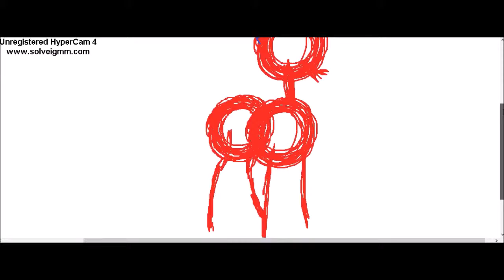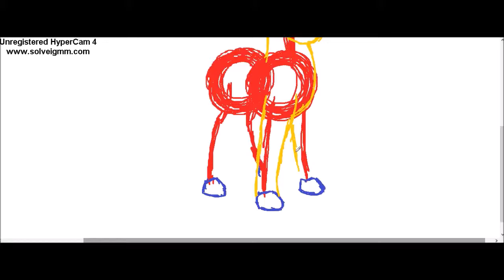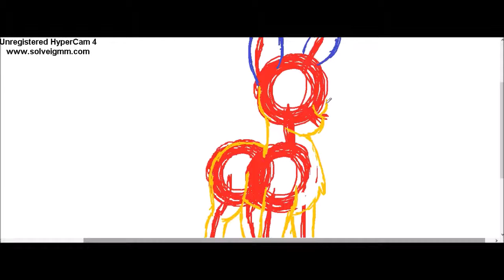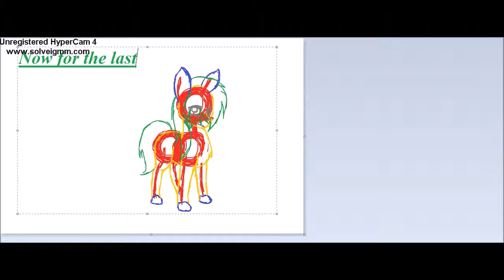Speed Drawing: Shetland Pony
Yes, this is a joke .-.
Please do not take ANY of this seriously... OK?